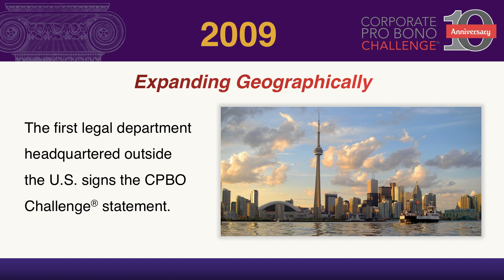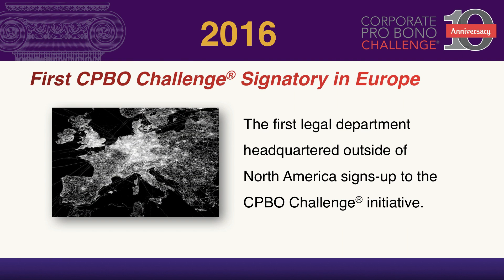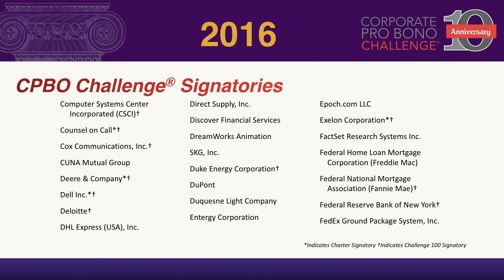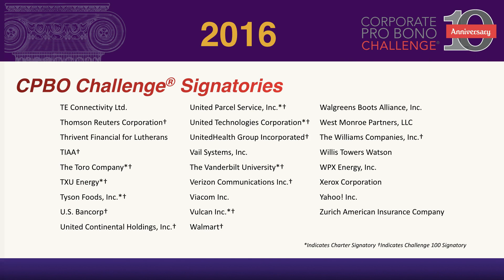CPBO Challenge® Initiative 10th Anniversary Video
In 2006, at the urging of chief legal officers, Corporate Pro Bono (CPBO) launched an initiative enabling legal departments to identify, benchmark, and communicate their support for pro bono service. The CPBO Challenge® initiative is now the standard for in-house pro bono